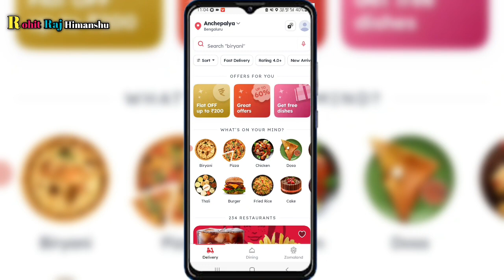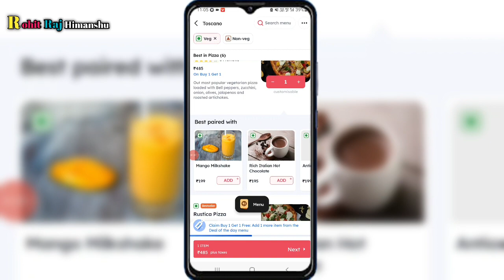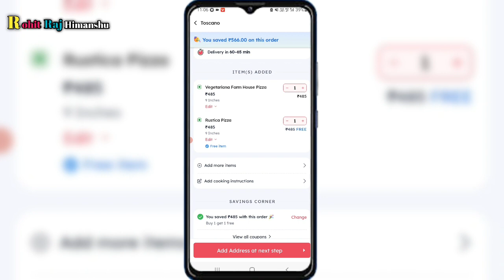zomato se free me order kaise kare | zomato se order kaise karte hain | free food order online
Queries Solved:-

how to get free delivery on swiggy
how to order free food from swiggy
swiggy offer code
swiggy refund trick
Zomato refund trick
zomato today offer
free pizza dominos today
how to order in swiggy
domino's pizza offer
food app offers
food offer
swiggy offer code
swiggy refund trick
Zomato refund trick
zomato today offer
free products online
6 pizza at 350 dominos
best food order app
domino's offer
domino's pizza
domino's pizza kaise order karen
first order free food app
flipkart chat process work from home
food delivery
food delivery apps
food offers today
free delivery food app
free food online
free order app
free pizza
free product today
how to get free food online
how to get free pizza
how to get free products
how to get refund from swiggy
how to join zepto delivery boy
how to order food in train from swiggy
how to order for someone else in swig...
how to order groceries from swiggy
how to order on swiggy
how to order swiggy
khana order karne wala best app
leaf earphones review
magicpin
mcdonald's offer today
offer today
order food for free
pizza offer
pizza order kaise kare
refund cancelled flipkart
swiggy food order
swiggy instamart
swiggy new update
swiggy offers
swiggy one membership
swiggy partner app kaise chalaye
swiggy work from home
what is gigs in zomato
Zomato free food
Zomato offers
Zomato refer and earn offer
Zomato refund money

▬▬▬▬▬▬▬[ 𝐂𝐨𝐩𝐲𝐫𝐢𝐠𝐡𝐭 ]▬▬▬▬▬▬▬

▬▬▬▬▬▬▬[ 𝗡𝗢𝗧𝗘 ]▬▬▬▬▬▬▬▬
𝗠ᴜ𝘀ᴛ 𝗥ᴇᴀᴅ :-

+1 Like
+1 Share
+1 Comment